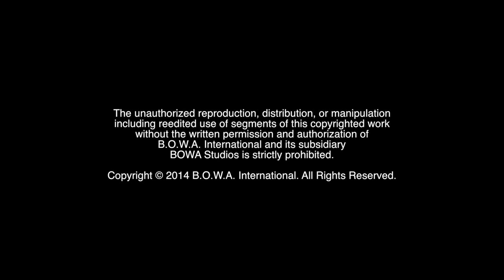AMERICAN CHOPPER (Season 3, Episode 1)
Where do you go to fix up your Harley? Who's getting their ears pierced? Watch to find out!

The Motivation Mogul and Marketing Crusader discuss the branding strategy for 8 Ball Garage before attending a film screening of their short film. Then one of the BOWAkidz is determined to get his ears pierced.

BOWA Studios
12080 Southwest 127 Avenue
Suite 305